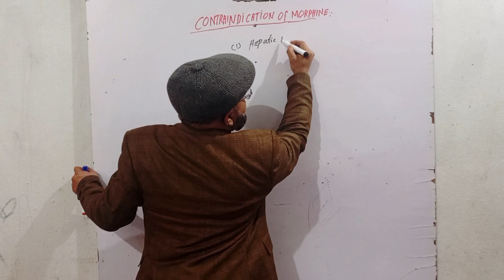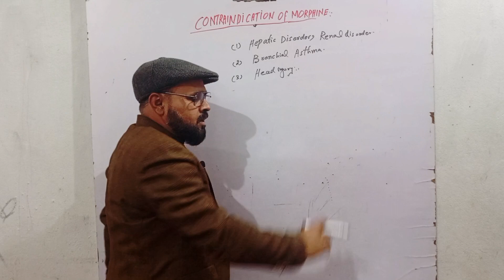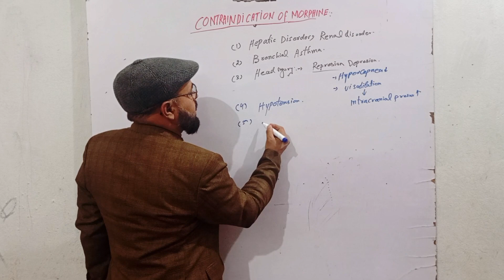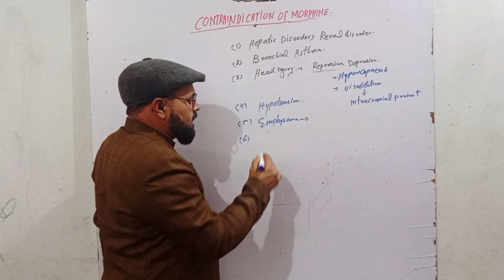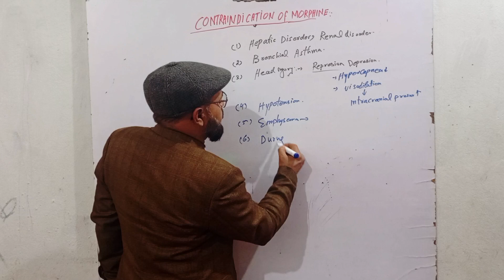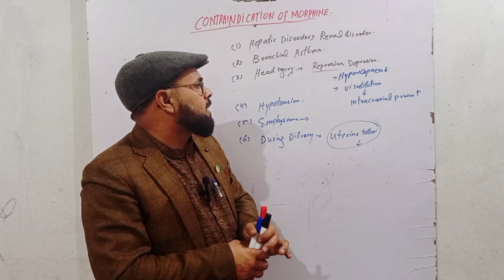Contraindications of Morphine [why opioids are contraindicated during delivery]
morphine,morphine mechanism of action,contraindications of morphine,morphine
side effects,adverse effects and contraindications of morphine,
contraindications,contra indication of morphine,morphine sulfate,morphine uses,morphine
contraindications,indication of morphine,mechanism of action,side effects morphine,dose
morphine,medical uses of morphine,how to use morphine,uses of morphine,treatment morphine,what is
morphine,history
of morphine